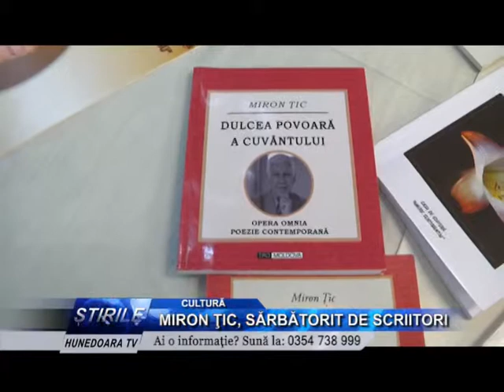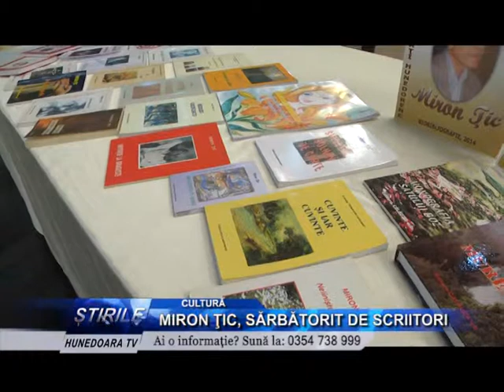Lansare de carte - Miron Tic